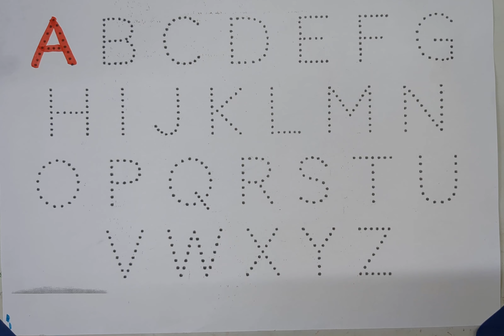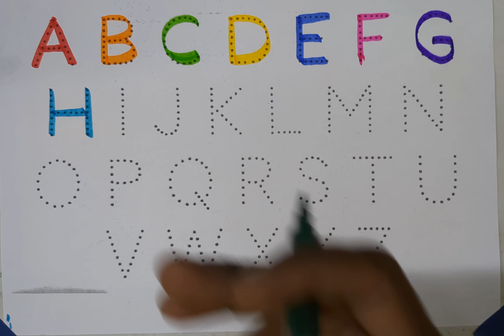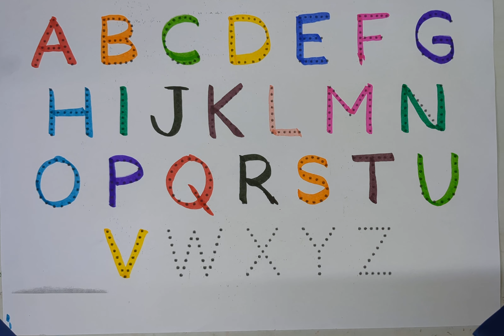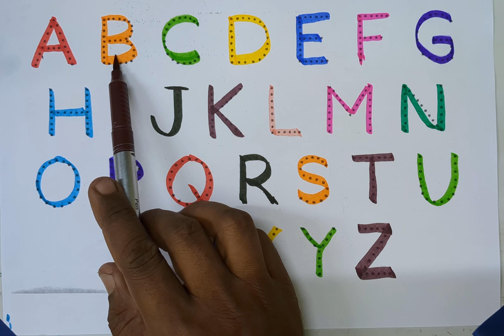abcdefg, A for Apple B for ball, alphabets, phonics song,अ से अनार English Varnmala, abcd song, ABCD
abcdefg, A for Apple B for Ball, English alphabets, phonics song, English Varnmala,abcd Kids 124abc

Your query

how to learn alphabets for kids, A for Apple, B for Ball, छोटे बच्चों की पढ़ाई, kids class, phonics
Abc song
ABCD learn
color song
123 song
Numbers song
Abcd song
abc
How are the alphabet in ABCD
How do you spell ABCD
Which is the ABCD
WHAT IS A for apple B for?

ABCD Cockroach
Abcd video
abcd i f ji
a b c d e f g
ABCD movie
Abcd Alphabet

abcde
abcdefg
एबीसीडी
वर्णमाला
 ए के लिए ऐप्पल बी के लिए गेंद सी बिल्ली के लिए
 ऐप्पल के लिए ए
 गेंद के लिए बी
 बच्चों के लिए एबीसीडी
 एबीसी गीत
 एबीसीडी सीखो
 एबीसीडी अंग्रेजी अक्षर सीखना
 एबीसी गीत नर्सरी गाया जाता है
 गेंद के लिए एप्पल बी के लिए ए
 ए बी सी डी ई एफ जी एच आई जे के एल एम एन ओ
 एबीसी गीत ध्वन्यात्मकता
 ए बी सी डी ई एफ जी एच आई जे के एल एम एन ओ पी क्यू आर एस टी यू वी डब्ल्यू एक्स वाई जेड
 ए के लिए ऐप्पल बी के लिए गेंद सी के लिए बिल्ली अंग्रेजी अक्षर
 ए सेब के लिए बी गेंद के लिए सी बिल्ली के लिए डी कुत्ते के लिए ई हाथी के लिए
 बडका सेब के लिए ए ऐप्पल बी के लिए
 ए बी सी डी ई एफ जी एच
 ए सेब के लिए बी गेंद के लिए सी बिल्ली के लिए डी कुत्ते के लिए ई हाथी के लिए एफ मछली के लिए जी अंगूर के लिए
 ए बी सी सॉन्ग
 रंग गीत
 123 गीत
 नया एबीसी गाना
 एबीसी गीत ध्वन्यात्मकता
 नंबर गीत
 नंबर गीत 1-100
 बड़ी संख्या का गीत
 एबीसीडी गीत
 एबीसी
 एबीसीडीई
 एबीसीडीईएफ़जी
 Apple संगीत के लिए a
 भारत में सेब गीत के लिए
 एक सेब के लिए भारत में डब किया गया
 ए फाॅर स्पूलिंग
 ए फाॅर बैटबी फाॅर बाॅल
 ए फाॅर
 नारदडी
 ए फाॅर बैट बैट फाॅर बाॅल
 अ से अल आ से आम
 क से ख से
 ए फाॅर बैट फाॅर बाॅय
 बैठक
ए बी सी डी
ऑनलाइन कक्षाएं
बाल कविताएं
रंग की
बच्चों की शिक्षा
 e ke lie bee ke lie gend see billiyaan
 mausam ke lie
 gend ke lie bee
 mediteren ke lie
 pratinidhi geet
 raaneedee sikho
 hindee angrejee
 gaayan geet narsaree geet
 gend ke lie bee ke lie e
 e bee see dee ee eph jee ech aaee je ke el en em o
 daity dhvanyaatmakata
 e bee see dee ee eph jee aaee je ke el em en o pee kataar aar es tee yoo vee eks vaee jed
 e ke lie beejee ke lie gend kee gend angrejee akshar
 e ke lie santara ke lie bee gend ke lie see billee ke lie deeee ke lie haathee ke
 badaka santara ke lie
 e bee see dee ee eph jee ech
 e ke lie santara ke lie bee gend ke lie see bill ke lie deeee machhalee ke lie haathee ke lie jee machhalee ke lie jee aing ke lie
 e bee see
 rang geet
 123 geet
 naya prakaash geet
 daity dhvanyaatmakata
 nambar geet
 nambar geet 1-100
 badee sankhya ka geet
 bhojanadee geet
 pratinidhi
 naadadeee
 paarkadee
 applai sangeet ke lie a
 bhaarat mein sant geet ke lie
 ek sant ke lie bhaarat mein dab kiya gaya
 e phaar spooling
 e phaaair hebee phaaair baaail
 e phaar
 naaradiyo
 e phaaair ho to phaaair baal
 a se al aa se aam
 ka se kh se
 e phaaair hoo phaaair baaaiy
 baithak
e bee see dee
a_for_e ro
kidsalarning veediyo
baal kavitaen
pree skool
kidsalarning veediyo
rang kee
pahalee shiksha